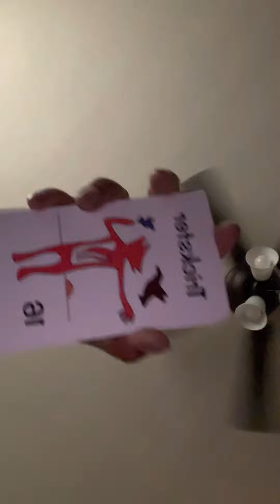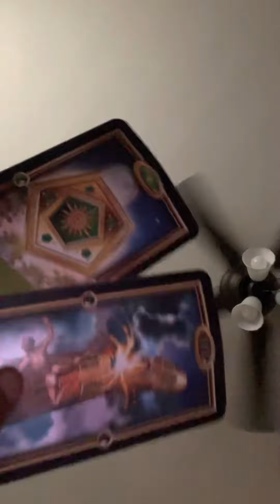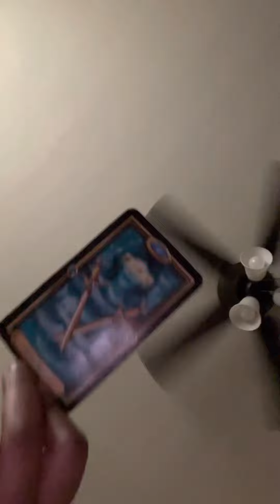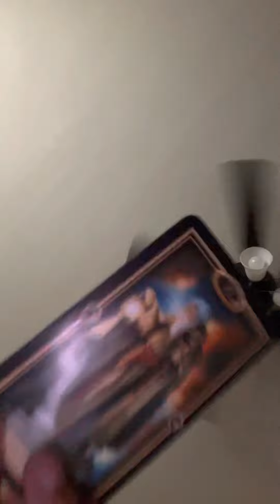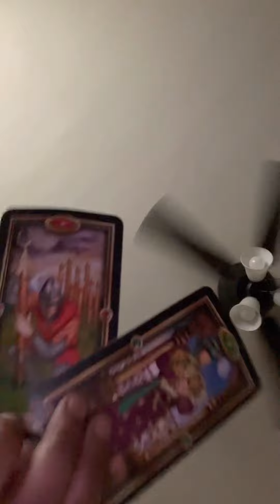Shapeshifter/trickster Wanted you to be abandoned by spirit, declared war on you !!